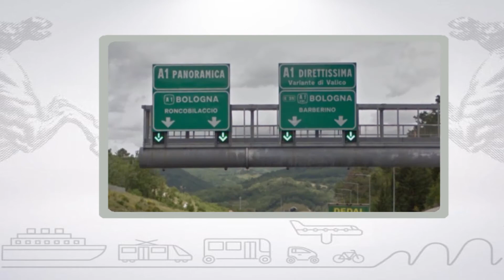Muoversi in Toscana, edizione delle 14 del 14 giugno 2018